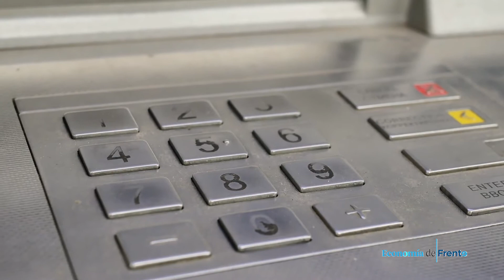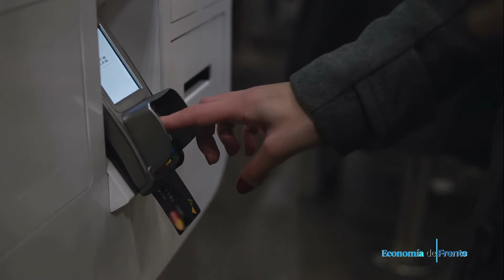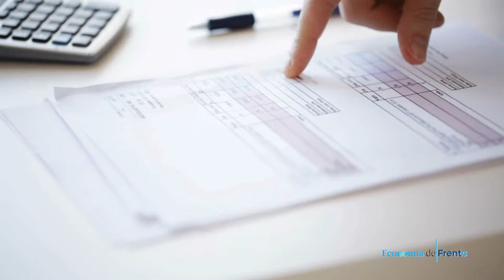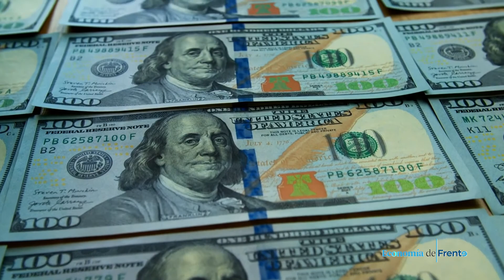Economía de Frente - Reforma fiscal y lo que debes saber de la economía de EU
Esta ocasión en Economía de Frente hablamos de la Reforma fiscal, además entérate de los números de la economía estadounidense y las repercusiones en México. Esto y mucho más. ¡Quédate!